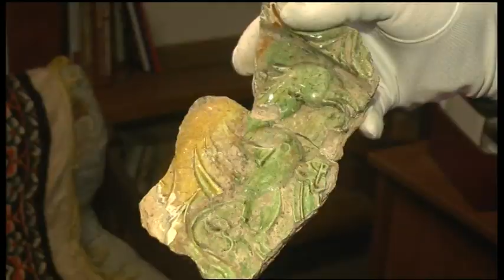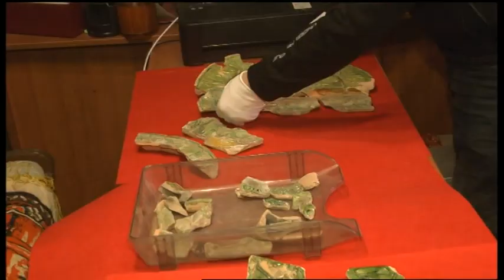21.01.2020. Новини. 13:30